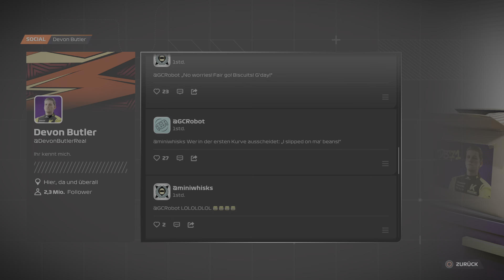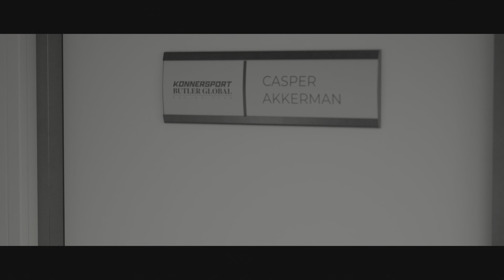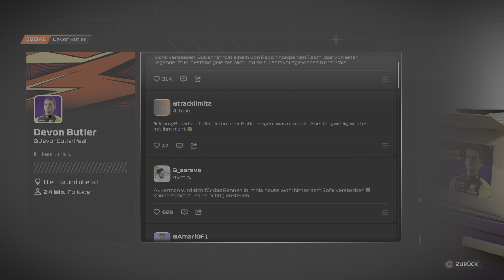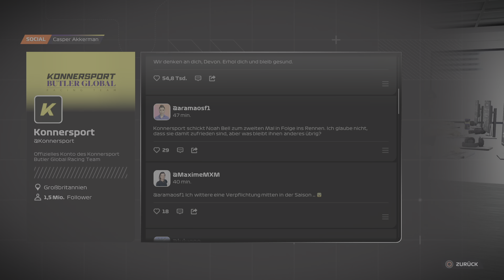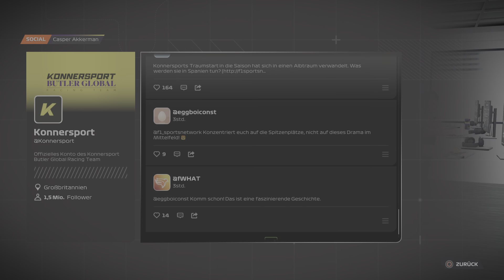F1 23 (Braking Point 2 Kapitel 8 und 9)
Das aus für Devon Butler ??? Wenn Euch gefällt was ihr seht würde ich mich über ein Like , Abo und/oder Kommentar sehr freuen Lg Pat :-)